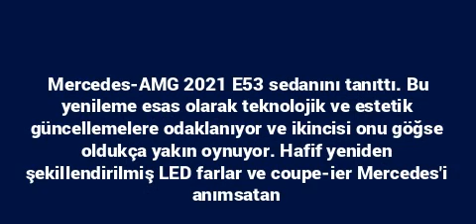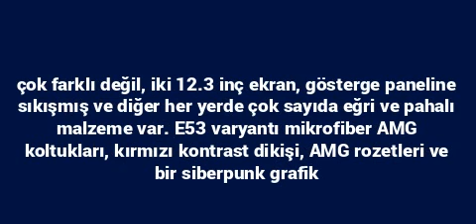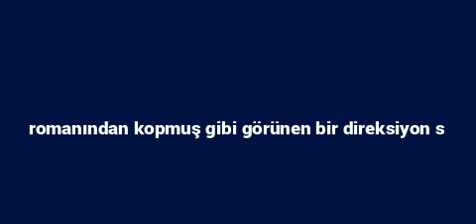2021 Mercedes-AMG E53 yenilemesi görünüm ve teknolojiye odaklanıyor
Mercedes-AMG 2021 E53 sedanını tanıttı. Bu yenileme esas olarak teknolojik ve estetik güncellemelere odaklanıyor ve ikincisi onu göğse oldukça yakın oynuyor.